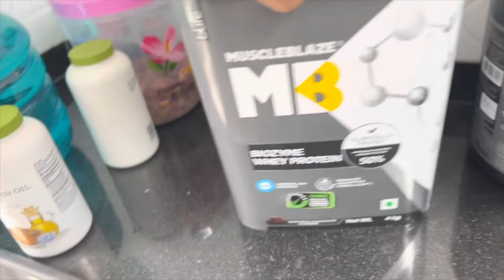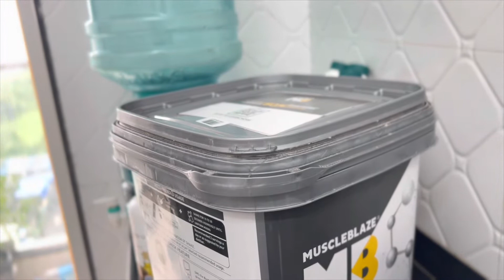vlog 161 | My First Makeup & Shoulder workout & Full day routine